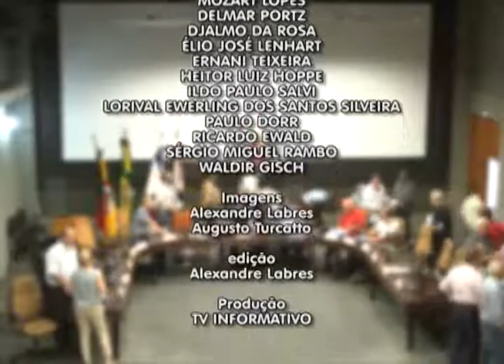Câmara de Vereadores sessão 19 02 2015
Sessão da Câmara de Vereadores de Lajeado, RS realizada em  19 de fevereiro de 2015.